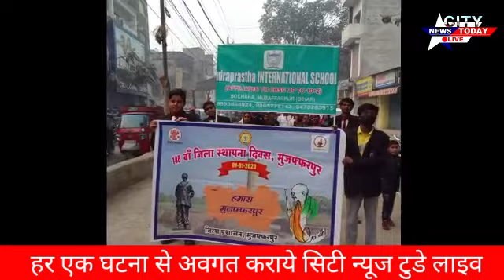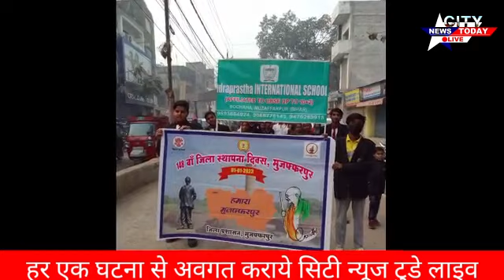जिला स्थापना दिवस समारोह मनाने के साथ साथ जिलेवासियों ने एक दूसरे को नववर्ष की मंगलकामना और शुभका